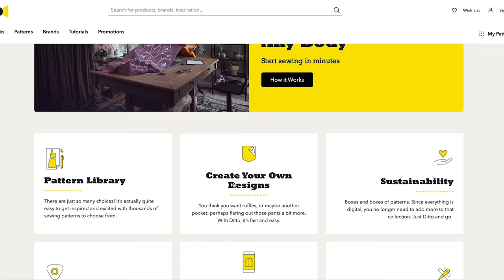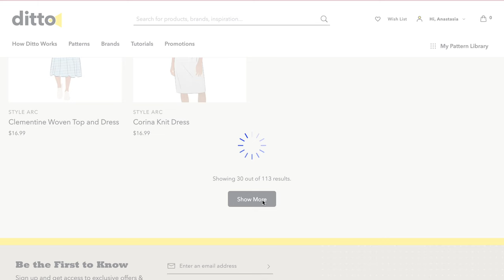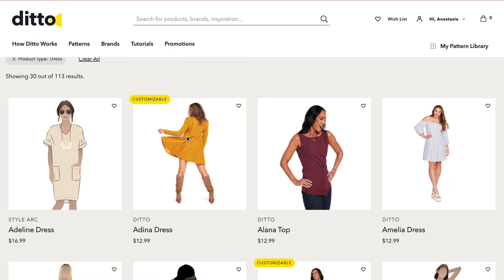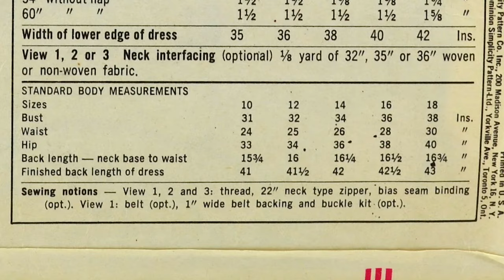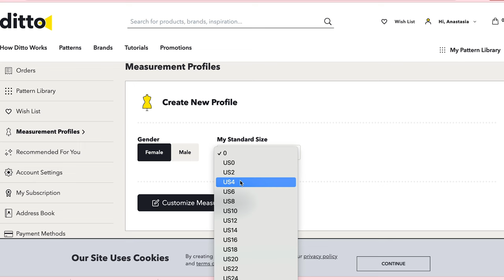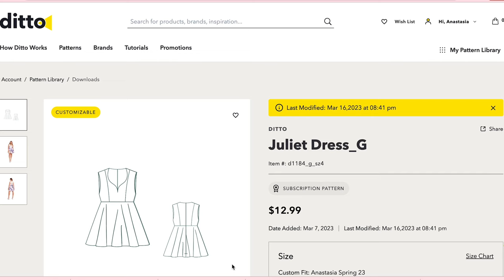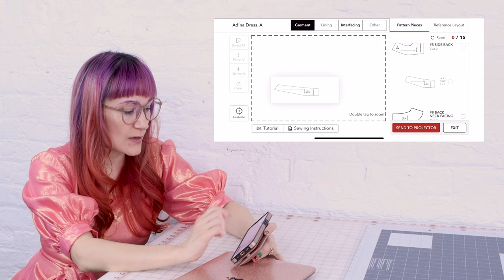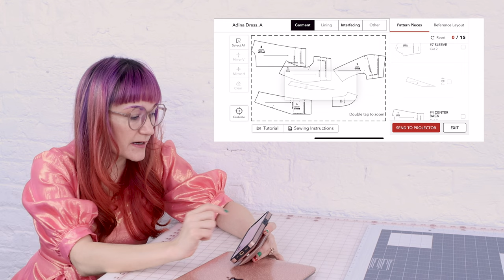Overview Of The Ditto Pattern Projector - I Made A Dress!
Would you like to see an overview and review of the amazing new Ditto Pattern Projector? Well come along with me then, you won't want to miss this! In this DIY style Youtube video I go over what this amazing new sewing technology is all about and make a custom dress from the Ditto pattern library by projecting my pattern right on the fabric. And the best thing? It fits me perfectly because it uses my measurements to create every pattern just for me! Amazing!

Also be sure to check me out on Instagram to watch my daily life in the studio!